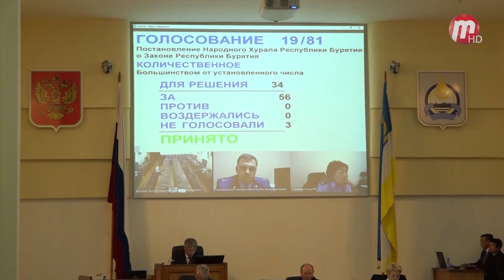Вестник Народного Хурала (выпуск от 30.09.2022)